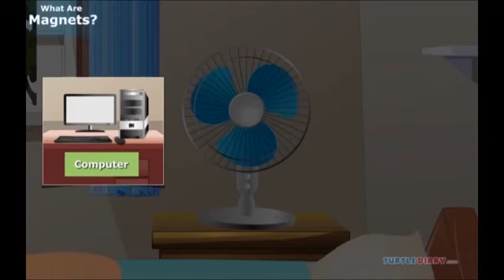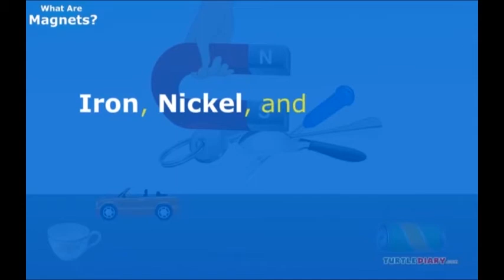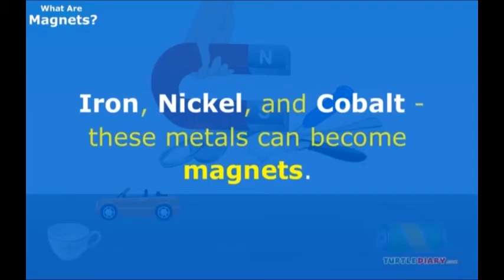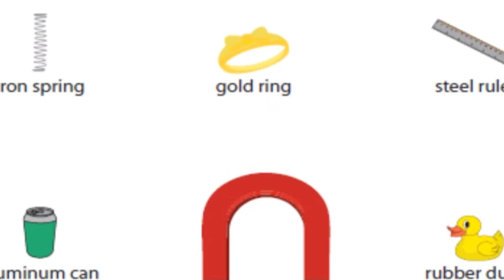Science time: Magnetic Energy